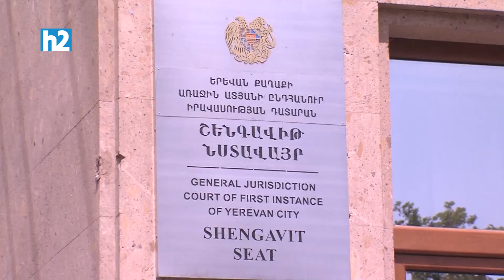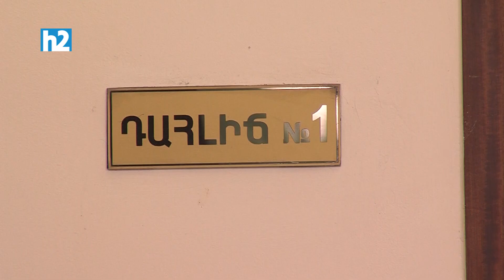Այսինքն, դուք հիմա շանտաժի եք դիմում, հա՞. Սահակյանը՝ Դանիբեկյանին: Լրաբեր - 10.05.2022